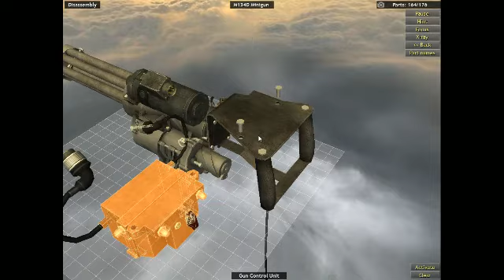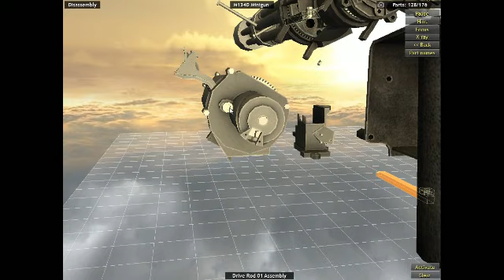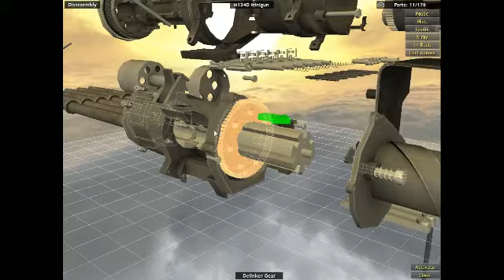M134D Minigun FULL Dissassemble 176 Individual parts *World Of Guns*